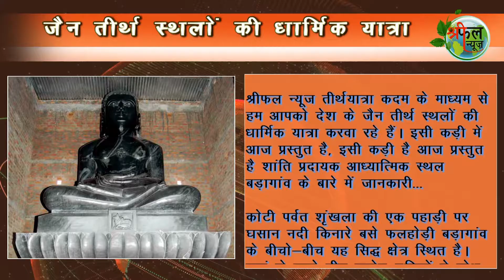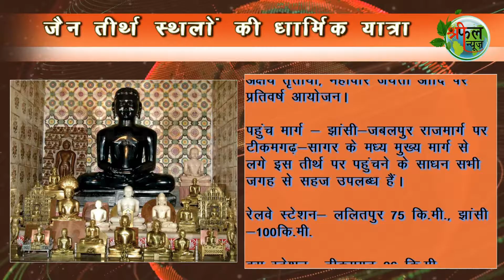Teerth Yatra Bhaag 10 11 March 2017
Badagaon